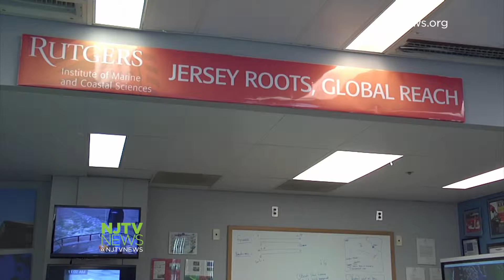Researchers Find Why Summer Hurricanes Hit at Levels Less Intense Than Forecast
Researchers at Rutgers studied why summer hurricanes, like Irene, strike the coast at levels that are less intense than originally forecast.